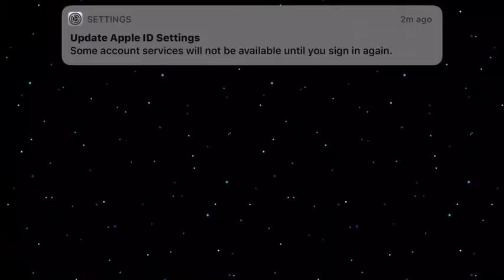Games To Play Larbee | Fla Larbee